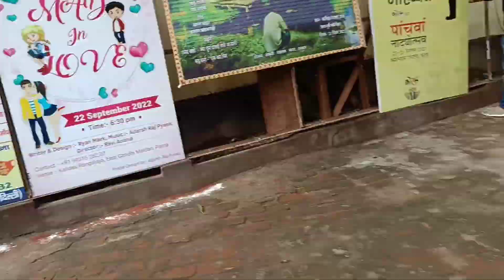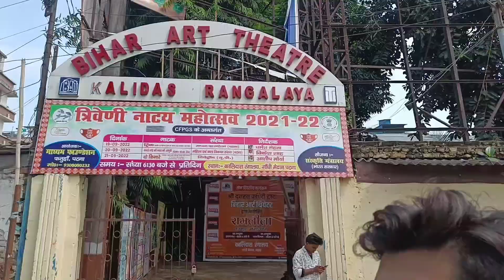manoj Bajpayee in patna kalidas rangshalya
welcome to my you tube channel super ka vlogs ...today 18 February..and Manoj Bajpayee sir to comes to patna Kalidas rangshalya..when I saw manoj Bajpayee sir..I am so happy...
kalidas rangshalya near Gandhi maidan...all are welcome to my vlogs ..